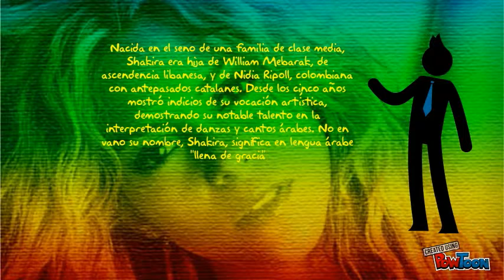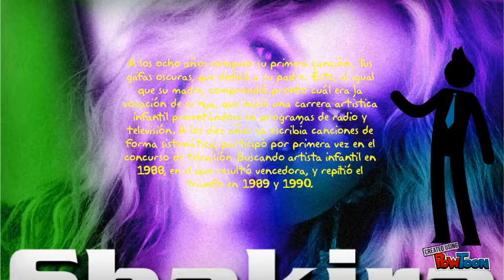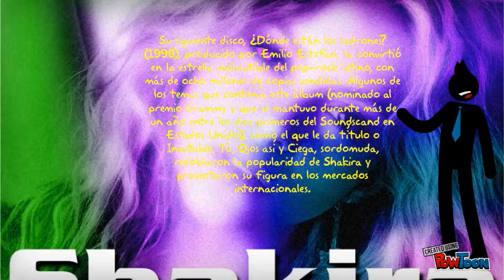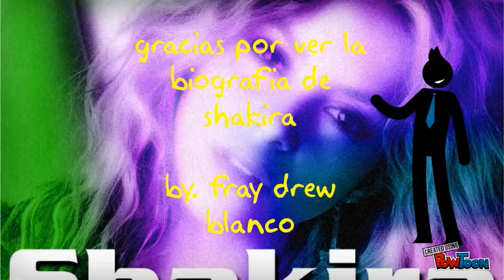Blank1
este vídeo es una gran biografía de la canta autora shakira ya que es una gran artista y tiene un gran reconocimiento a nivel mundial.-- Created using PowToon -- Free sign up . Make your own animated videos and animated presentations for free.  PowToon is a free tool that allows you to develop cool animated clips and animated presentations for your website, office meeting, sales pitch, nonprofit fundraiser, product launch, video resume, or anything else you could use an animated explainer video. PowToon's animation templates help you create animated presentations and animated explainer videos from scratch.  Anyone can produce awesome animations quickly with PowToon, without the cost or hassle other professional animation services require.